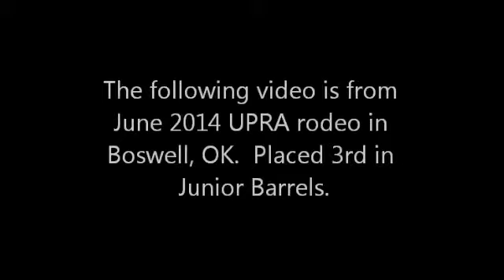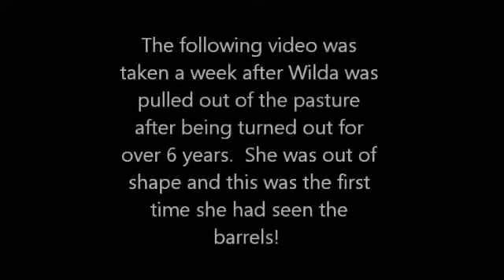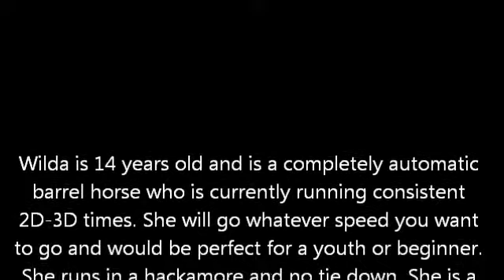Flying R Wilda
Automatic Barrel Horse - $4500